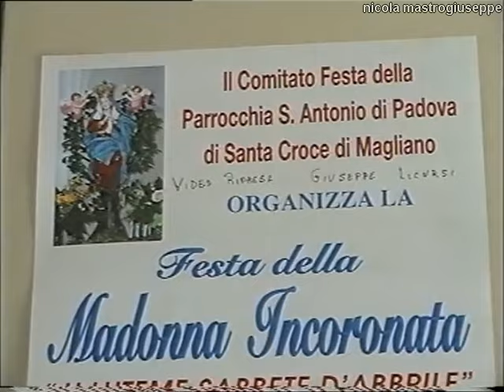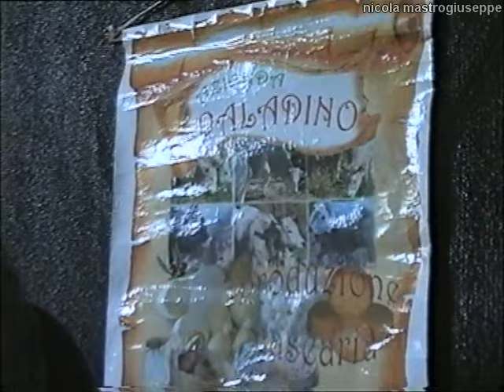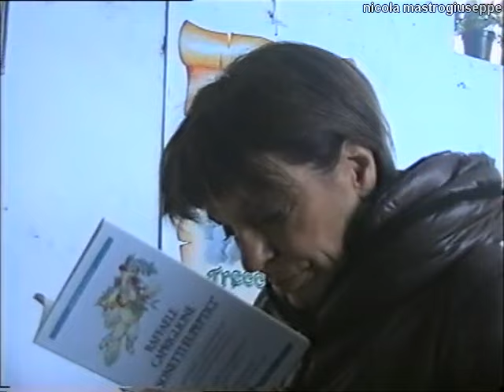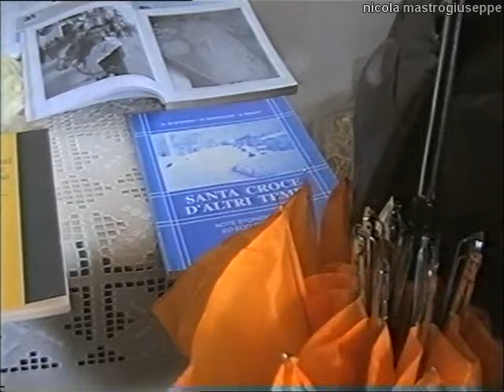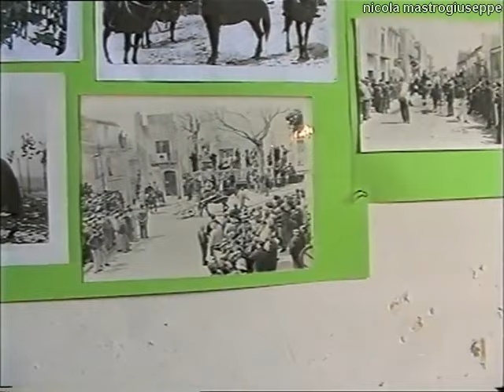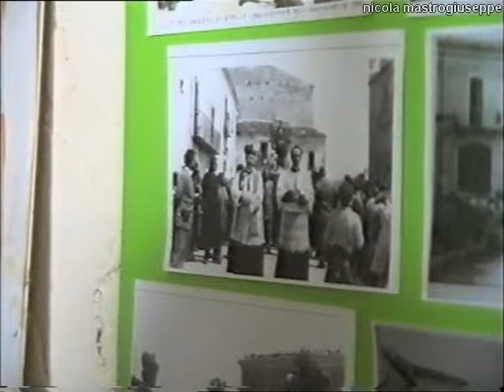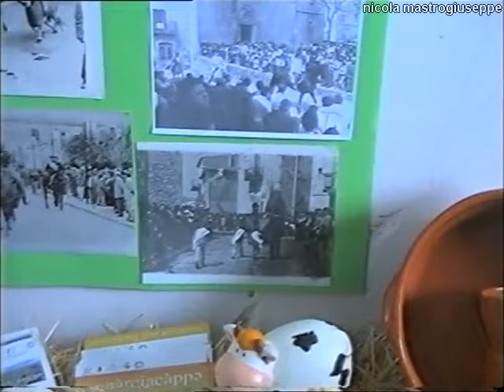U luteme sabbete d'abbrile - 27 aprile 2013 Santa Croce di Magliano (CB)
27 aprile 2013 Santa Croce di Magliano (CB). Festività in onore della Madonna Incoronata "U luteme sabbete d'abbrile" (ultimo sabato di aprile). Materiale video messo a disposizione da Giuseppe Licursi (u parzenaule). Riprese di Giuseppe Licursi (u parzenaule). In collaborazione con l'Associazione Musicando. Montaggio video formato 4:3 originale di Nicola Mastrogiuseppe.